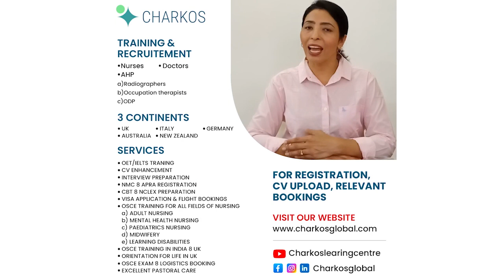NMC TOC - PEAK FLOW